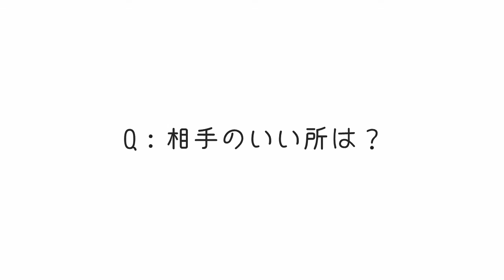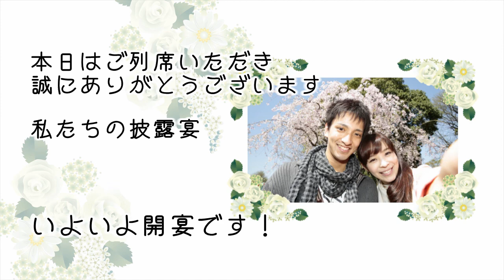デジカメde!!ムービーシアター7 Wedding サンプルムービー：オープニング01